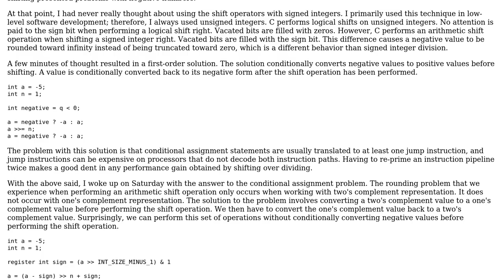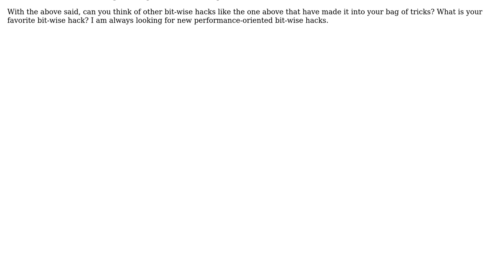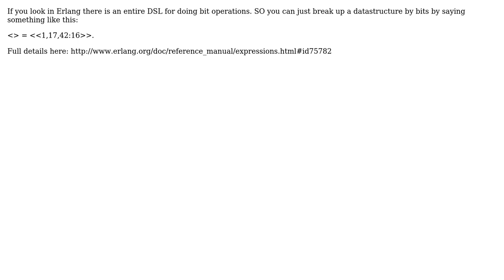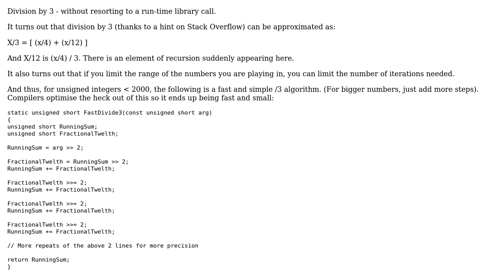Software Engineering: What's your favorite bit-wise technique? (4 Solutions!!)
Software Engineering: What's your favorite bit-wise technique?

With thanks & praise to God, and with thanks to the many people who have made this project possible! | Content (except music & images) licensed under CC BY-SA | Music | Images & others | With thanks to user Zachary K user quickly_now user Peter Taylor user gablin user bit-twiddler and the Stack Exchange Network Trademarks are property of their respective owners. You are responsible for your own actions.